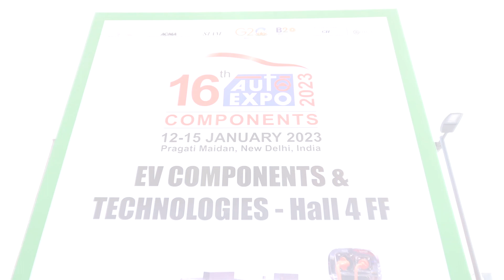gyaniki with Maxwell Energy Systems at Auto Expo 2023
Battery a key component in the ElectricVehicle, is an absolute source of Energy.
In the mobility applications, with the intention to feed and consume energy to/from battery, temperature is an incidental parameter that needs to be monitored.

Given the Indian temperature conditions (vastly fluctuating), the battery needs an exclusive monitoring and management of Voltage, Current and Temperature by a Battery Management System (well known to the world BMS )
for a functionally safe and longer operational battery life which in turn is important for  safe, reliable and high performance Electric vehicles.

@gyaniki representative Pramod Krishnaiah could Tech-Talk to Maxwell Energy Systems Vatsal Gupta(Business Development) and Shreshth Gupta (Sr.Application Engineer) on the their roadmap to accelerate an all-electric future.

 Maxwell Energy System is super excited to have a new partnership with one of India's pioneer 2-wheeler OEM's Hero Electric by supplying their state-of-the-art BMS .

 gyaniki continues to feature such significant partnerships in the EV ecosystem which will enable industries to offer safe and performance oriented EV's to the customers.

Such significant partnerships between (OEM and Supplier) will promote Make in India mission and reduce the burden of import content.

 Hero Electric continues with its commitment to have global supply chain hub in India for EV's by partnering with Indian suppliers with demonstrated capabilities such as Maxwell Energy Systems

With alignment of mission for both the organizations Hero Electric and Maxwell Energy Systems , India can definitely look forward for innovative products to the EV market .

 Maxwell Energy Systems  formerly a part of Ion Energy  has a now been taken over by a well known Indian auto component company Endurance Technologies (since 1985) who now have a pathway to Embedded electronics with this acquisition.

Maxwell apart from supplying BMS to one of their largest customer base Hero Electric, also continues to cater for scaling start-ups.

BMS being there flagship products,  Maxwell is ambitious to extend their product development on Telematics and Vehicle control unit.
gyaniki wishes Maxwell Energy System , Endurance Technologies and Hero Electric the best for an all-electric future .